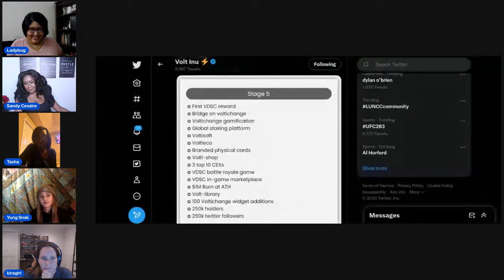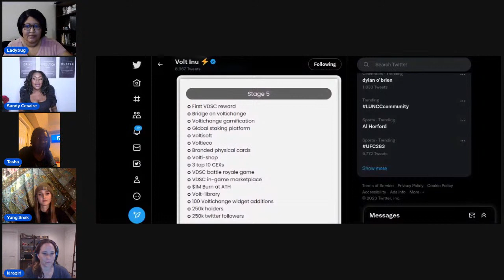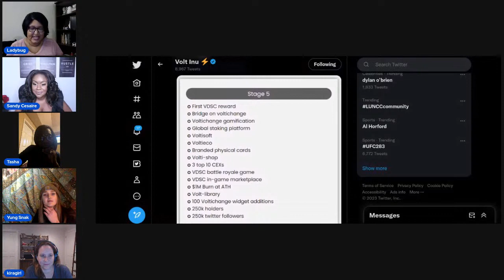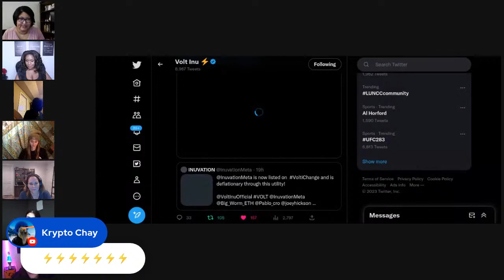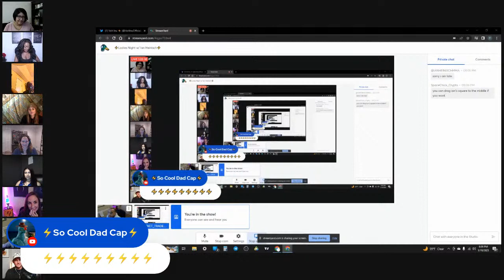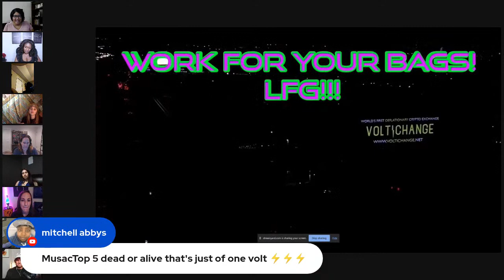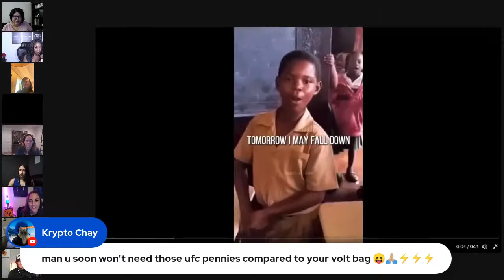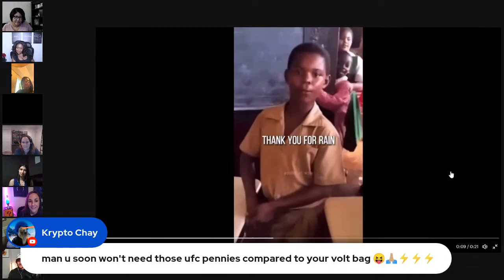⚡️Ladies Night w/ Ian Heinisch⚡️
Join Us We Volt Ian Heinisch The Voltage Is Real!!!